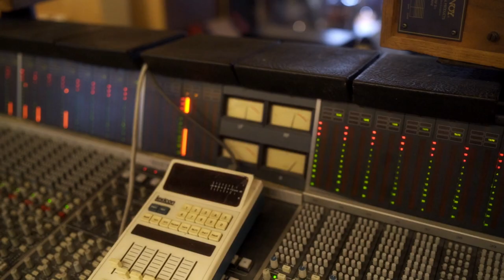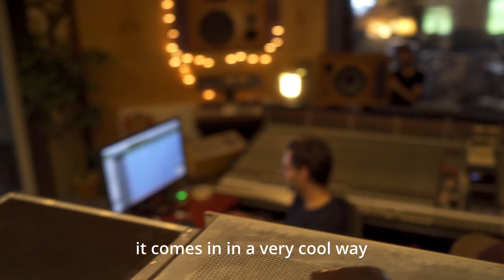THE INTERSPHERE - The Making of 'Wanderer'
Recorded and filmed at the Toolhouse Studios in Rotenburg a.d. Fulda.

Camera by Simon Stöckl, Thomas Zipner, Daniel Weber
Edit by Daniel Weber
Thumbnail Photo by Simon Stöckl